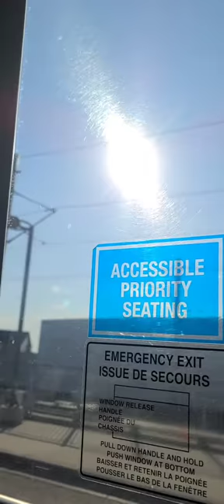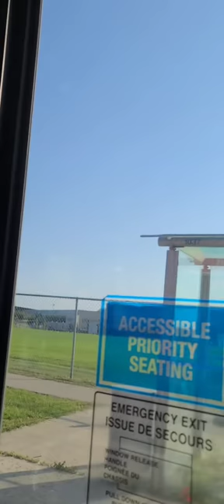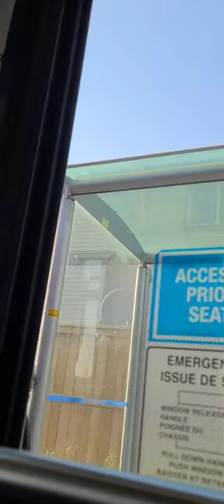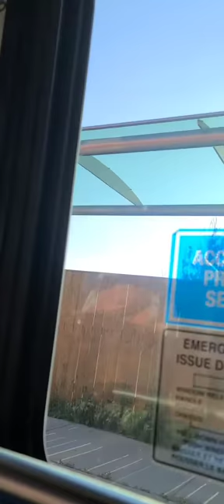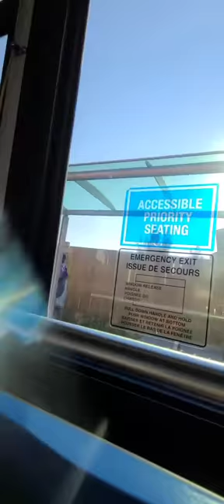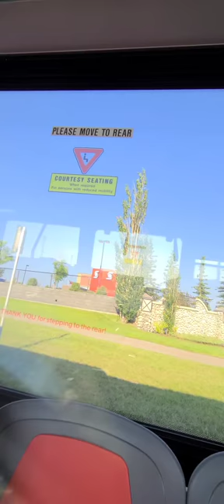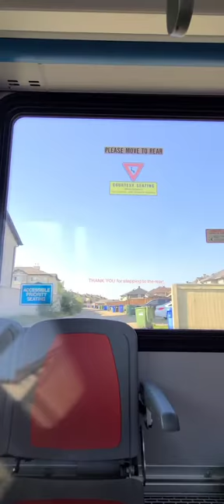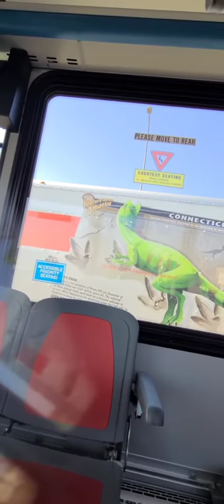Calgary Transit bus compilation July 21st 2021 Nova bus # 8144 # 8450 rides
Includes rides of 2011 Nova bus  #  8144 & 2020 Nova bus  # 8450   route 159 Saddlebrook for both busses.